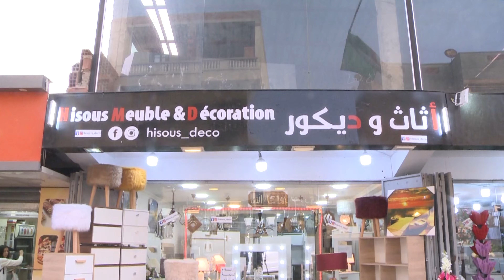أجمل هدية من فلسطيني لجزائري ...أروع برنامج ستشاهده عن عشق الجزائريين لفلسطين " القضية" ..تابعونا